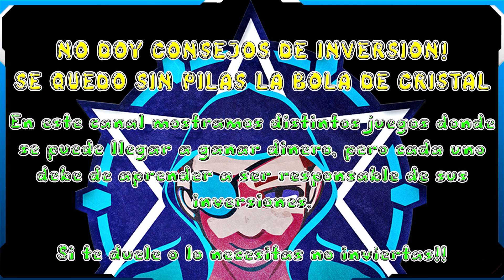🎏Koins🎏 No pierdas la oportunidad de hacerte con tu KOIN!!🔥Juego NFT Estable🔥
Nueva oportunidad para mintear tu Koin @koinsnft9193 a buscar el Koin mas veloz!

crypto juegos
baja inversión
Juego NFT Rentable
Becas
Becas Gratis